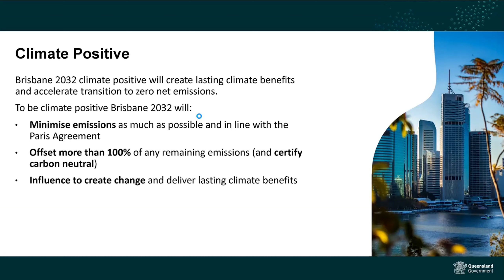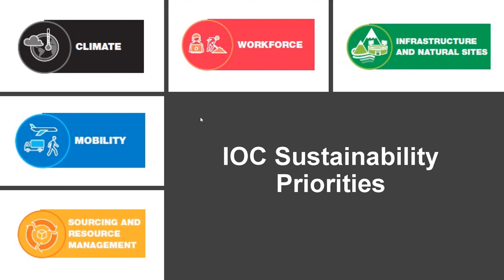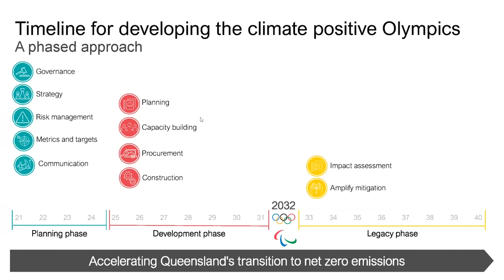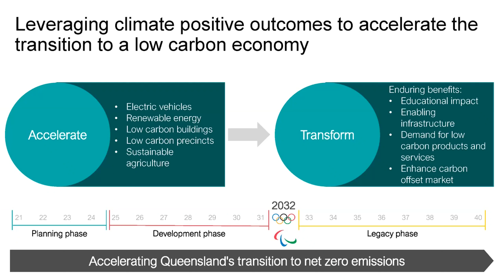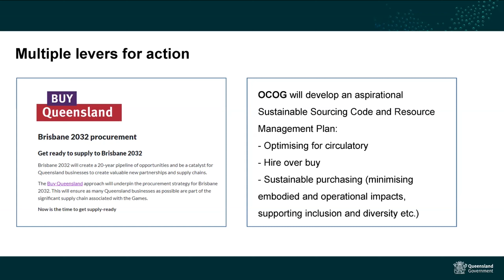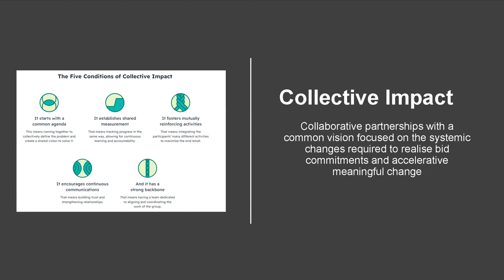MECLA Spotlight on helping Queensland decarbonise its construction supply chain | Kimberly Camrass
Kimberly Camrass, Director of Climate Positive Brisbane 2032 spoke on behalf of Queensland Government. The 2032 Olympic and Paralympic games are committed to being climate positive, and are a great opportunity for Queensland to drive innovation and decarbonisation through the procurement strategies implemented.